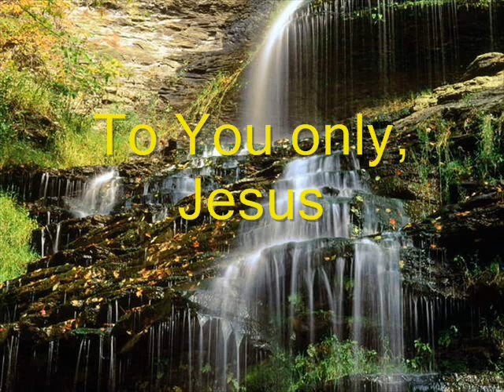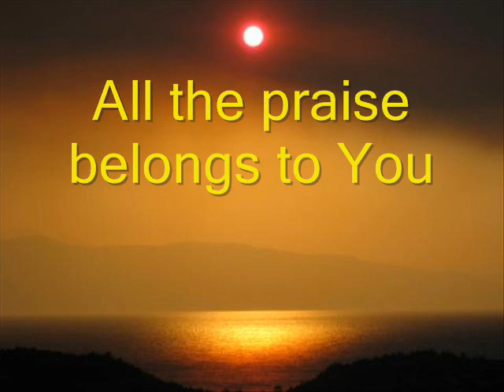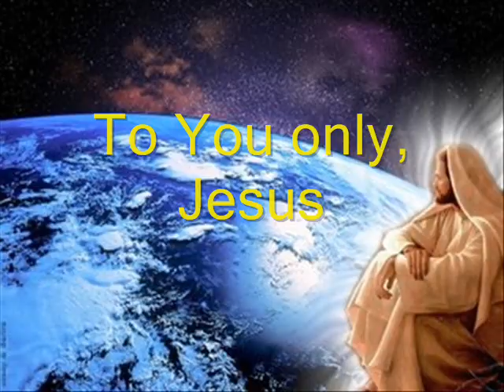ALL THE PRAISE BELONGS TO YOU Praise and Worship Songs with Lyrics - sing Jiri Zmozek CZ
This singer has 7 songs for Jesus in English now -